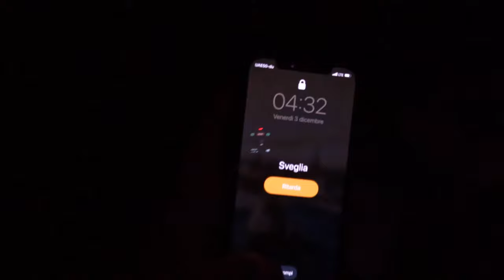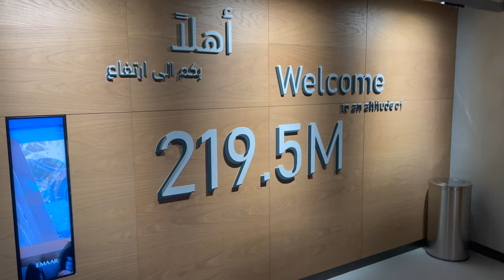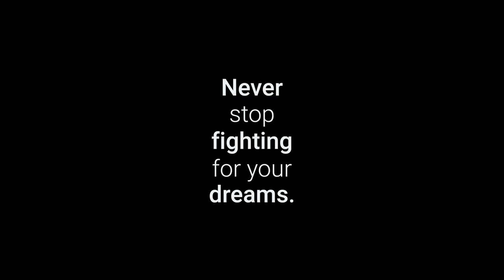EL HOTEL DE LUJO CON LAS MEJORES VISTAS DE DUBAI 🇦🇪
Pasamos el día en @addressskyview uno de los mejores hoteles de Dubai, disfrutando en él de un espectáculo de amanecer frente al Burj Khalifa; y también de la nueva atracción @skyviewsobservatory .